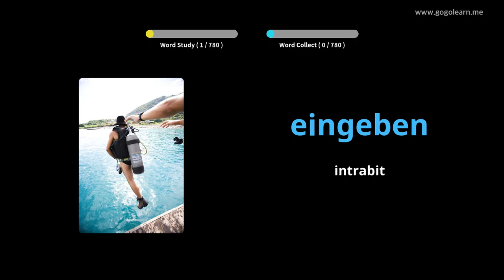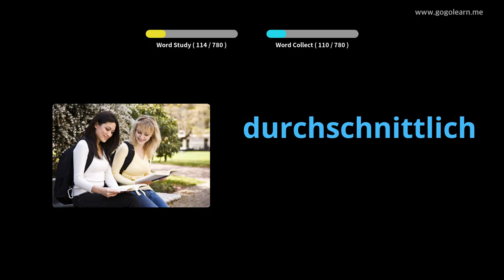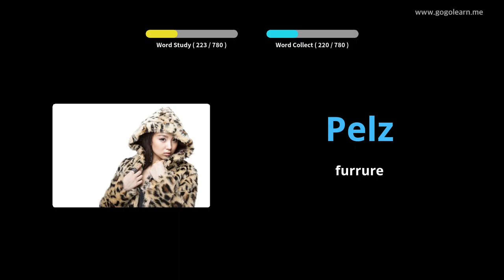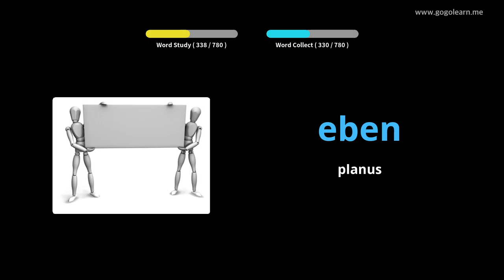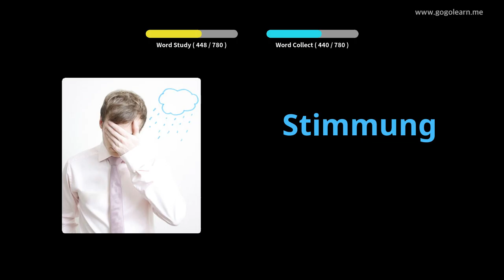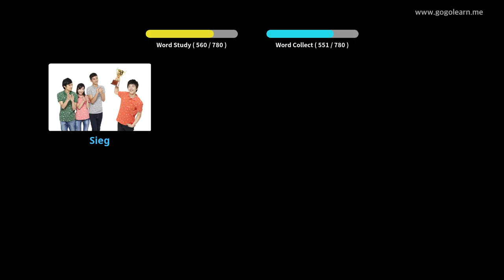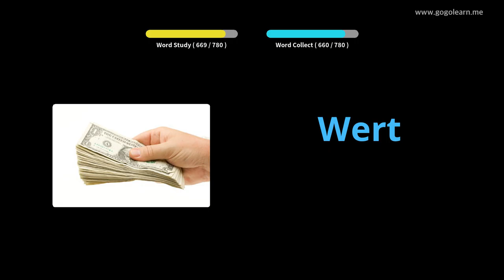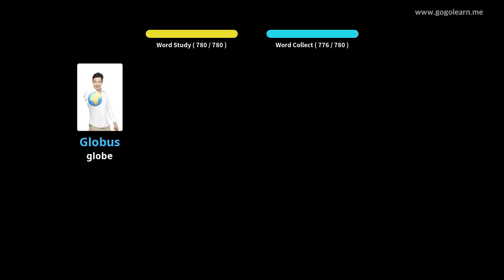Medius schola Germanico vocab |Golearn